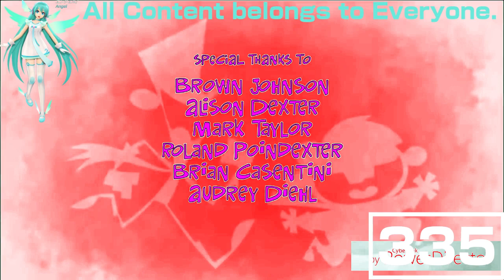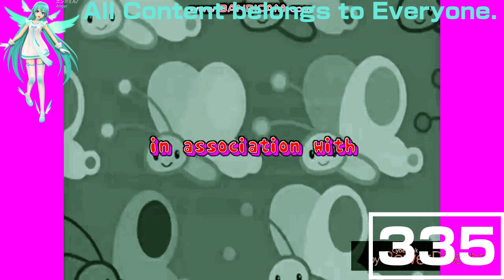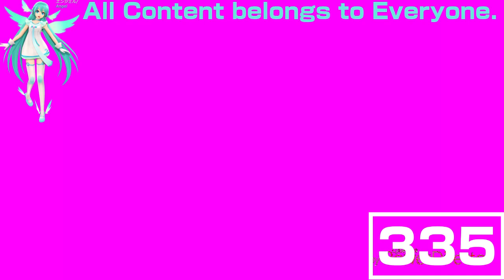(REQUESTED) Ultimate Nickelodeon Lightbulb Collection in Elderly